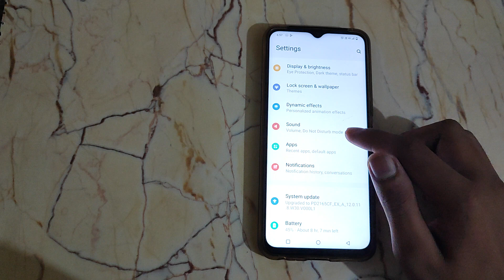How to on Touch vibration Vivo Y1S